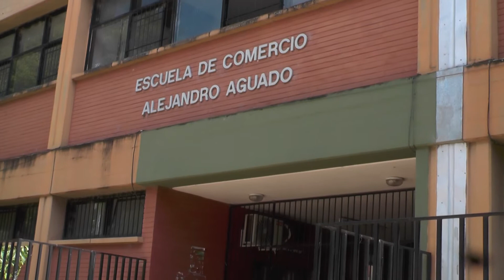NANCY CRUZ DIR ESC ECAA N°5002 BENEFICIARIOS DE LA BECA ESCOLAR